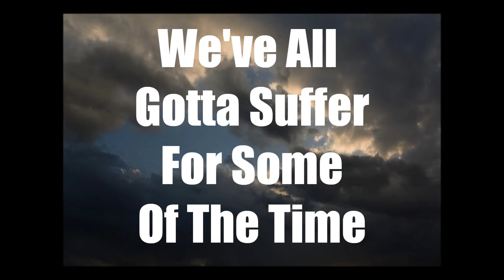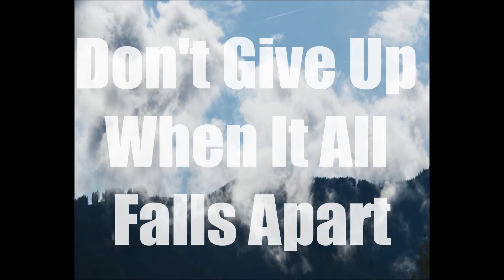A Fresh Start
Brand New EPIDEMIKS Lyric Video off the upcoming album JUNKYARD JIVE. Edited by Stresselbee

    Last year was a tough one for us and so many of those close to us. Friends who lost lives, friends who lost wives, friends who are feeling generally lost. Struggles at home, at work, with drugs, so many battles fought. We have all felt the darkness at some point or another. But as they say, it is always darkest before dawn. Things get bad. Things get better. So on that note we would like to present to you a brand new song called "A FRESH START" off our upcoming album JUNKYARD JIVE. Because every day is a fresh start. Seize it. Hopefully this brings a little sunshine into your corner of the map. Thanks, and enjoy!